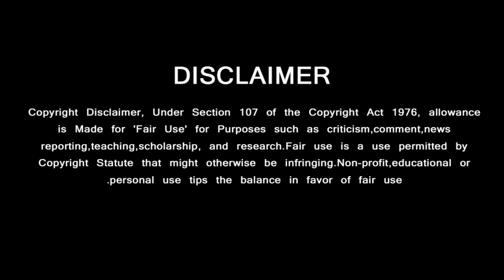கலைஞர் 100 விழாவில் அரங்கத்தை திணற விட்ட அஜித் | Ajith Mass Entry Kalaignar 100 Function | Vijay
கலைஞர் 100 விழாவில்  அரங்கத்தை திணற விட்ட அஜித் | Ajith Mass Entry Kalaignar 100 Function | Vijay | Rajini

GREEN VISION CHANNEL DOESN'T SUPPORT PIRACY